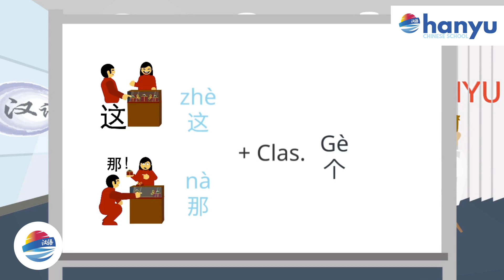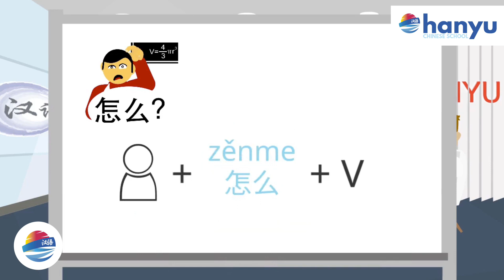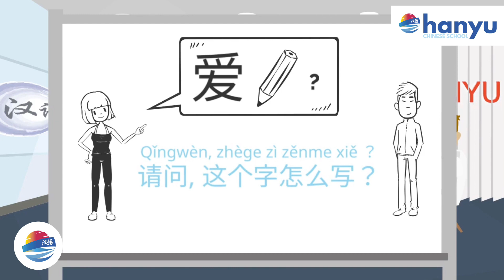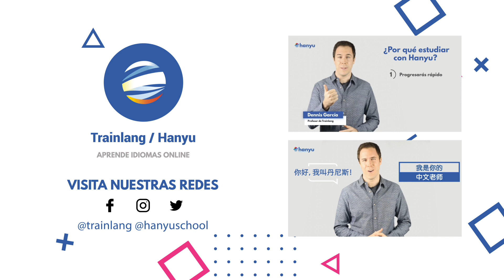Clase de chino 5 | ¿Cómo se escribe este carácter?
¿Quieres aprender chino sin volverte loco? En la clase de hoy nuestra profesora Miao nos explica cómo preguntar "¿Cómo se escribe este carácter?" en chino.

En el canal de Trainlang / Hanyu podrás aprender chino totalmente GRATIS. Accede a los famosos vídeos de nuestro Campus Online y aprende chino sin complicaciones.

Apúntate ahora a nuestros cursos de chino y aprende hasta 3 veces más rápido

Y, si quieres aprender más idiomas, visita la web de Trainlang